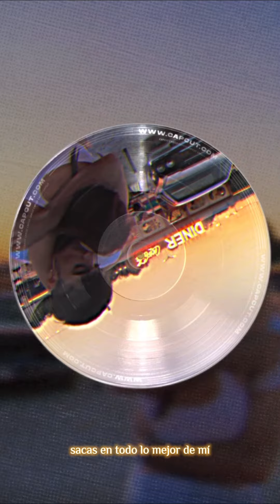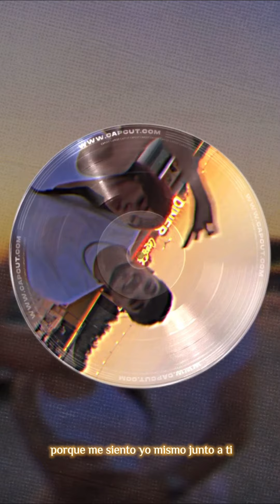Lito - SERIE (Spanish Remix)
Letra y voz @litomusica
Prod. @prodniceg y Oscar Reyes
Mezcla y máster @prodniceg